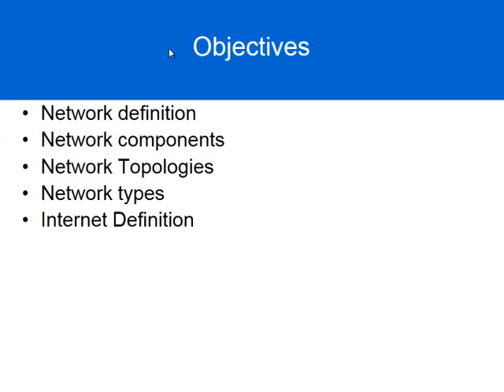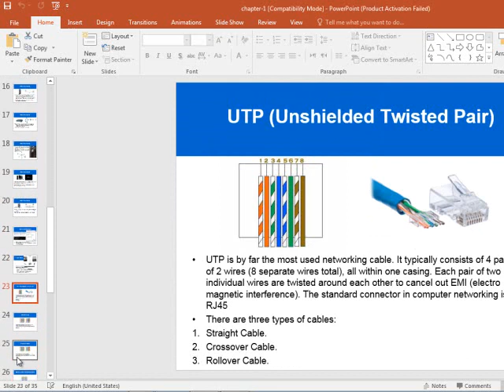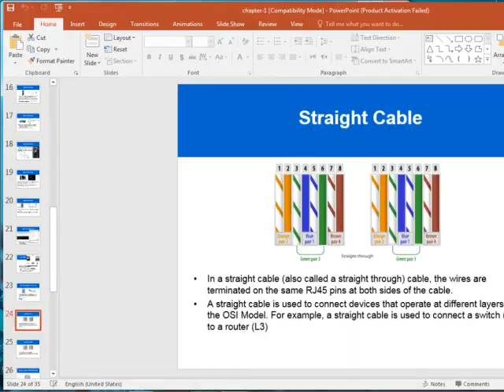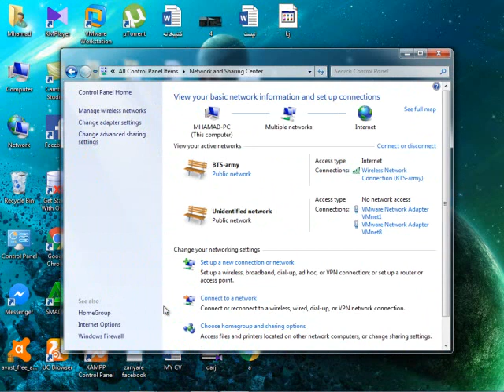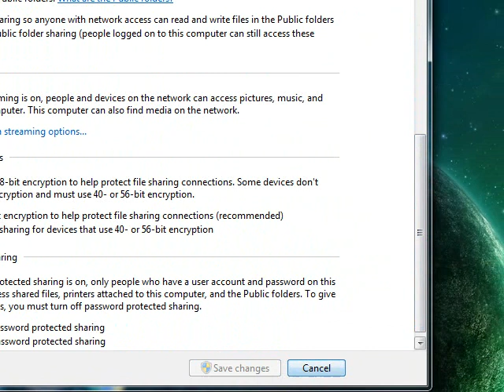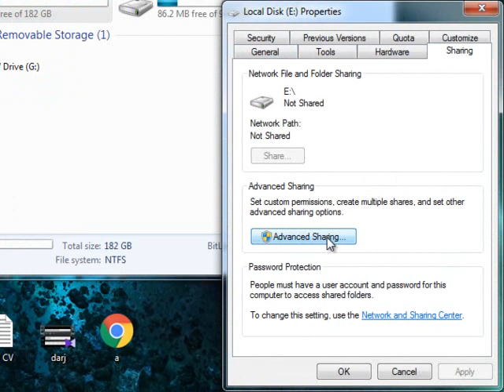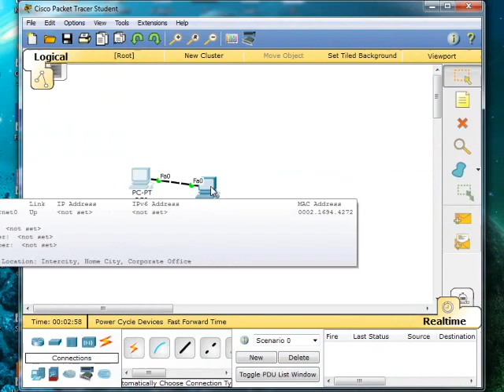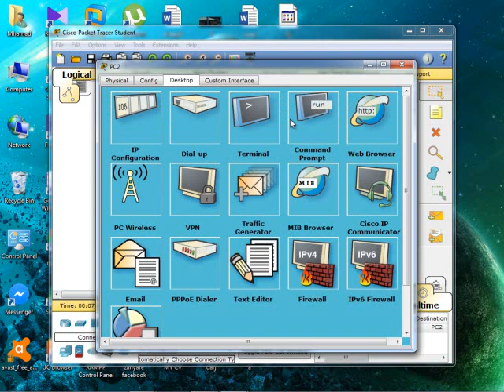Lesson 1 Network ( Kurdish )